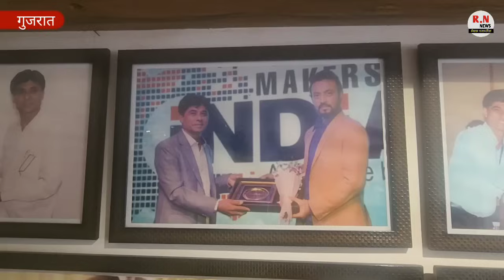10th फेल लड़के ने बनाया मिट्टी का फ्रिज,मिट्टी का बर्तन बनाकर बन गया करोड़पति | RN news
10th फेल लड़के ने बनाया मिट्टी का फ्रिज मिट्टी का बर्तन बनाकर बन गया करोड़पति | RN news